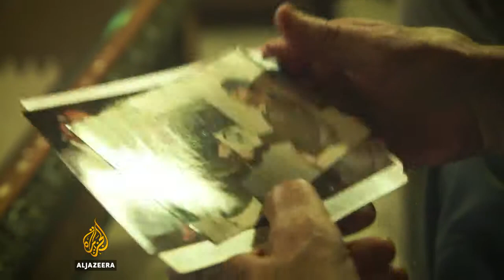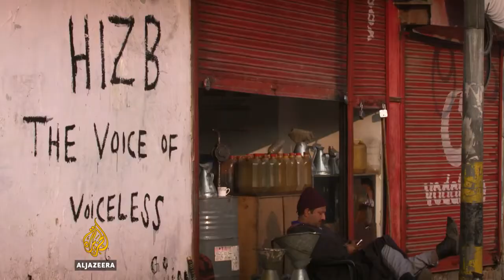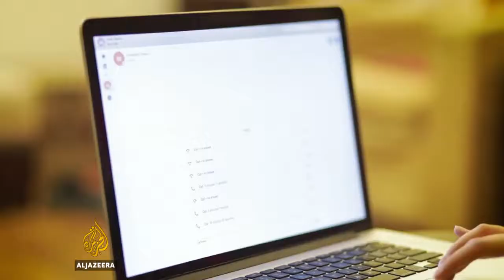India, Pakistan & Partition Borders of Blood | Jammu Kashmir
In the second part of this two-part special, 101 East investigates the wounds of partition 70 years on.
In 1947, the Indian subcontinent was divided by its British imperial rulers into two nation states India and Pakistan.
It sparked three wars, the birth of Bangladesh, and transformed Kashmir into one of the world’s most militarised zone.
As tensions between India and Pakistan persist, 101 East explores partition’s troubled legacy and the continuing hostility between these two nuclear powers.

Haider ali
Haiderali
Haider ali cm
Haideralicm